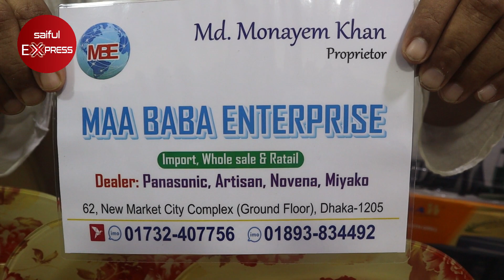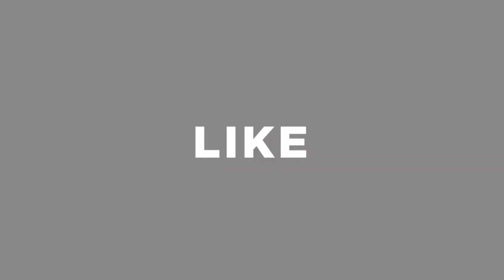পাইকারি দামে শীতের বিদেশি কম্বল । বিদেশি কম্বলের দাম জানুন ২০২১ । Blanket Price in Bangladesh 2021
Shop Address: MAA BABA ENTERPRISE
62, New Market City Complex (Ground Floor), Dhaka-1205